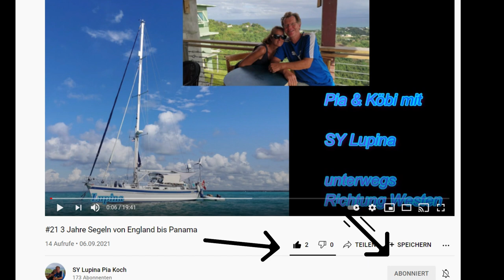#25 Wasser in der Bilge!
Wir haben Besuch auf der Lupina. Süsswasser in der Bilge und wir bereiten uns für die grosse Überfahrt in den Pazifik vor.